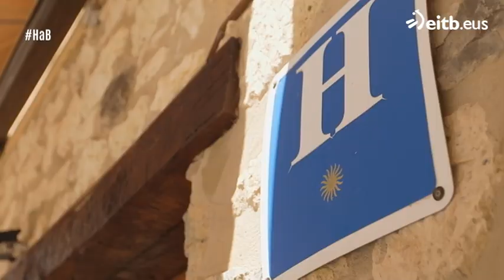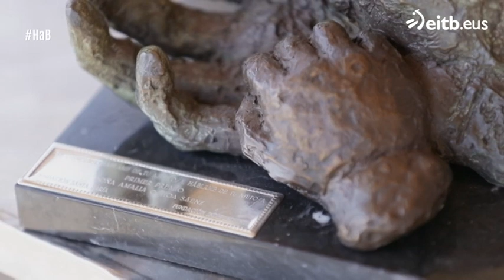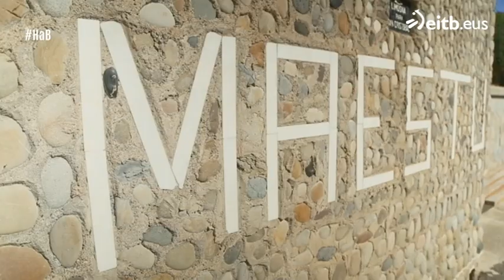Historias a bocados: Arraia-Maeztu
Ander González busca las historias de regusto gastronómico de los vecinos y vecinas de esta localidad de la cuadrilla de Campezo-Montaña alavesa.